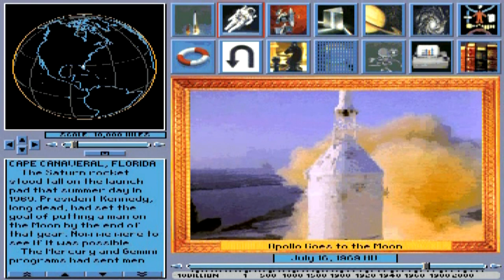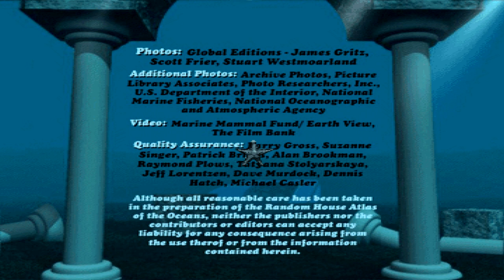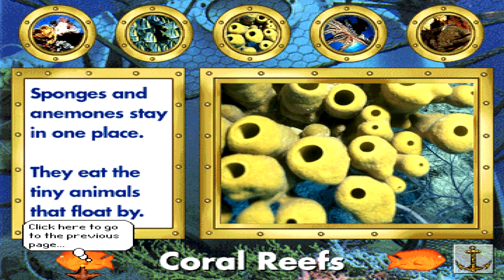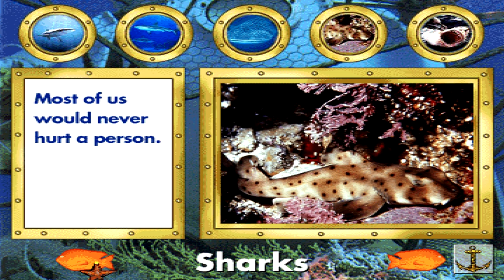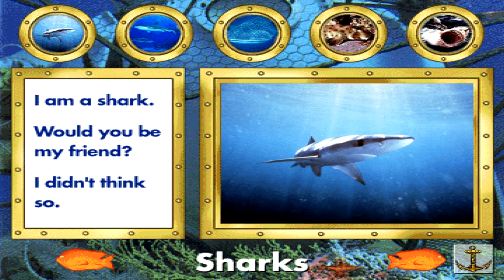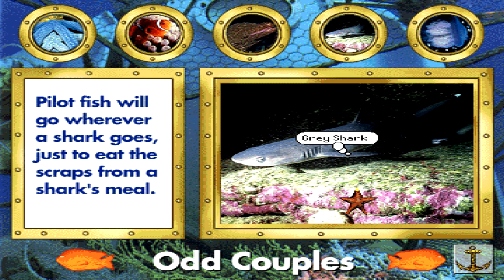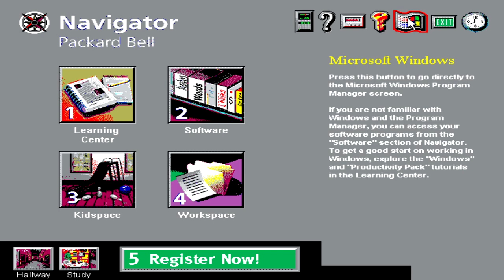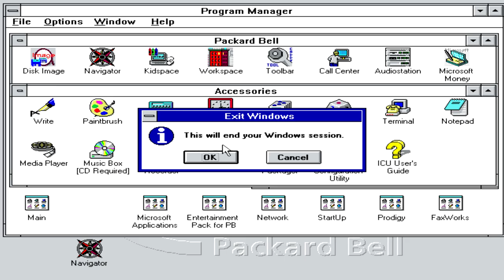Ocean Tours (HD) from Undersea Adventure MS-DOS/Packard Bell Version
The third last Activity from Undersea Adventure, Ocean Tours. The closest thing this game had to the Storybook, seen in Dinosaur & 3-D Dinosaur Adventure, & Kids Zoo. Enjoy the third last activity from the game in HD.

Ocean tours is split into 4 sections, Coral Reef, Sharks, Marine Mammals, & Odd Couples. Each section is like a mini story book, with each page talking about a different animal/Coral Reef. Originally when I uploaded this in 2010, it had been 2 months since I graduated high school(Can't believe that was 14 years ago), and I had split it up into 4 parts. When seeing the runtime for this video after recording it, I decided that unlike the movies it would be silly to split this up that way.

Two more videos remain from Undersea Adventure. Both from the 3-D Undersea World. I can't believe we are finally here, and ready to move on to another game i did not have as a kid, Dinosaur Adventure.

As I've said various different times before, this was the first video game I ever played. I came home in 1997 from Christmas Break and my Uncle showed me his Computer. I remember playing this game first, then 3-D Dinosaur Adventure and I believe after that was 3-D Body Adventure. Hard to believe that was almost 27 years ago.  So this game has always held a special place, and is my favorite Knowledge Adventure game.

Upcoming Projects
3-D Undersea Tours (3-D Undersea Aquarium & Treasure Hunt)
KA Demo Sampler
Dinosaur Adventure
Bug Adventure